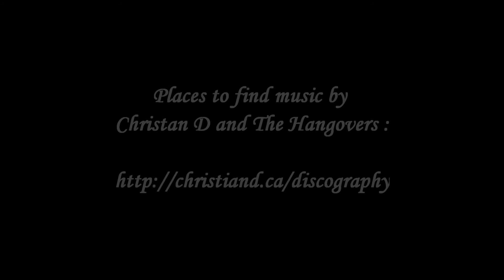Christian D & the Hangovers's "Child of the East Coast"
Christian D  wrote this shortly after his grandfathers funeral. Instead of dwelling on on his grief, he went another way remembering all the summers spent at the family cottage. where he spent the best times of his childhood.

I drive 900 miles to the east coast / to the family I ain't sure I wanna see
I still smell the ocean in my memory / man; I learned to walk right on that beach
I see the lobster fishers laying traps down / hear the seagulls screeching on the lawn
Swilling beer and waiting on the sunset / when the stars shine I'll be drinking by the fire

CHORUS:

YOU KNOW THAT I'M A CHILD OF THE EAST COAST
I FEEL MY HEART SING WHEN THE BAY'S JUST FREE OF ICE
NOW I'M DYING IN THIS DIRTY SMOGGY HOGTOWN
SOMETIMES IT MAKES ME WONDER 'BOUT MY MIND

You know I love the hustle of the city / but my heart longs for a salty, sandy beach
Gonna burn up that frost-heaved crappy two lane / no cabs or TTC out on them streets
Nothing to do and lots of time to do it / drinking beer and picking by the fire
Hit the bunk couple of hours before daybreak / watch the lighthouse a' flashing on my wall

CHORUS

At six A.M . my granddad's cooking breakfast / I smell the coffee, the bacon and the bay
the kids are all down on the beach and screaming / Toronto just ain't far enough away
credits
from Shake it Or Leave It, released 23 September 2009